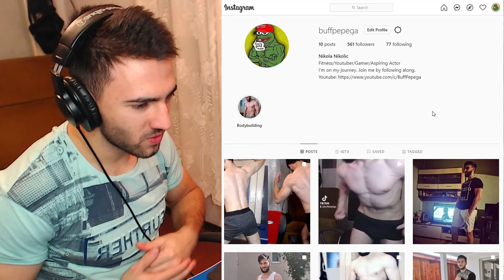Serbian Reacts To GLORIA GROOVE - A QUEDA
BuffPepega Reacts To GLORIA GROOVE - A QUEDA For The First Time